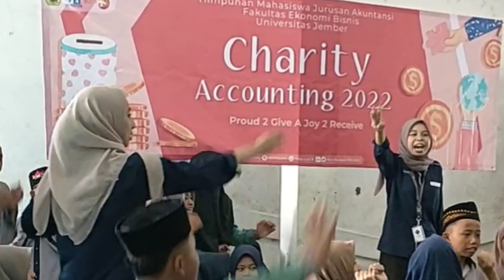After Movie Charity Accounting 2022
[HMJ Akuntansi Proudly Presents]

✨Charity Accounting✨

Charity Accounting merupakan serangkaian kegiatan bakti sosial yang akan ditujukan guna pengelolaan "Yayasan Panti Asuhan Darul Aitam" yang berlokasi di Jl. Letjen Suprapto, Sumbersari Jember, Jawa Timur.

Dengan tema "Proud 2 Give A Joy 2 Receive", kegiatan Charity Accounting dilaksanakan pada :
📍 : Yayasan Panti Asuhan Darul Aitam

Kami juga mengucapkan terima kasih kepada seluruh donatur yang telah menyisihkan sebagian besar rezekinya untuk anak Yayasan Panti Asuhan Darul Aitam. Semoga kepedulian kita semua menjadi ladang amal dan bermanfaat dalam membantu sesama😇